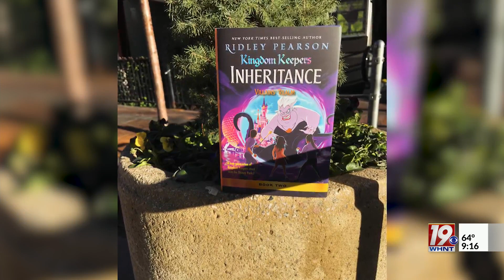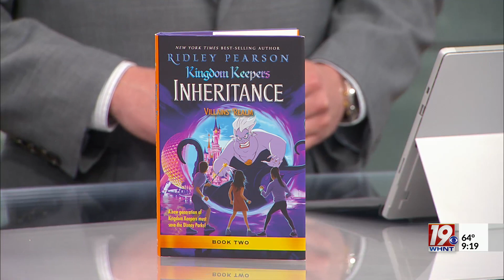Author Ridley Pearson Talks 'Kingdom Keepers Inheritance: Villains' Realm' | Feb. 27, 2024 | News 19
The second book in this all-new 'Kingdom Keepers Inheritance' trilogy by New York Times bestselling author Ridley Pearson, follows our young heroes to parks around the world. They must race against the clock to stop the most villainous villain of all, Ursula, from taking over for good! Pearson talks about the new installment 'Villains' Realm', available now.